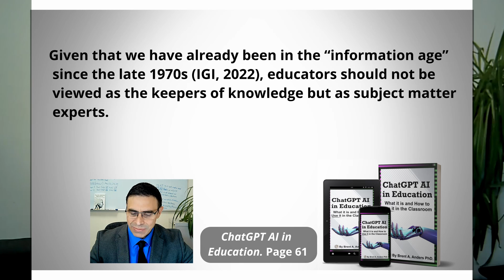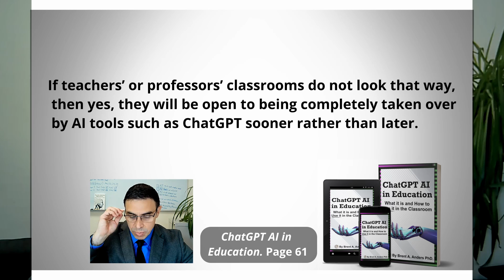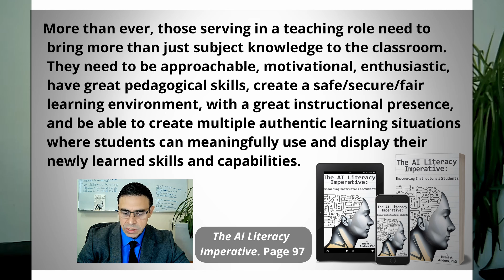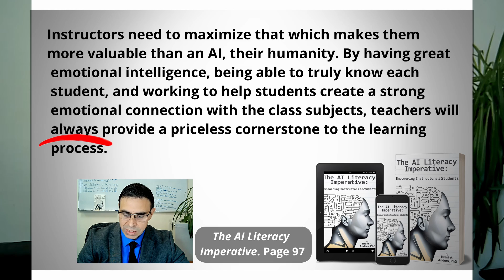Since We Have AI Are Teachers Obsolete?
Do we still need teachers if we have AI that can teach us and help us learn anything? Are teachers now obsolete since OpenAI, Microsoft Copilot, and Google Gemini keep improving so rapidly? I look into this issue and give you some important things to consider.